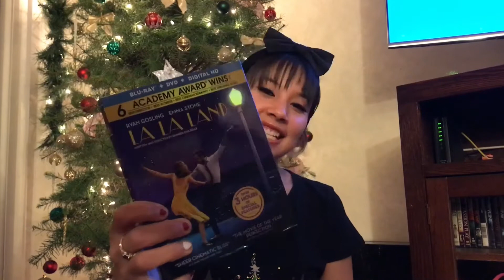WHAT I GOT FOR CHRISTMAS 2017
I love watching these types of videos so I thought I would do one for you guys! Let me know what your favorite gift that you got was!